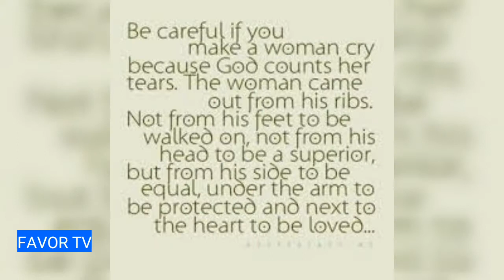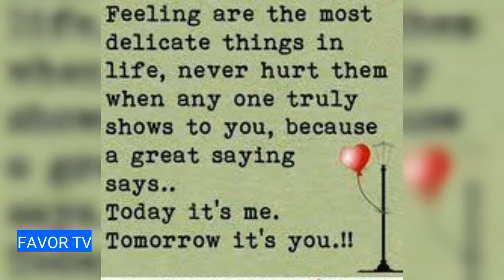A REAL MAN NEVER HURTS A WOMAN QUOTES